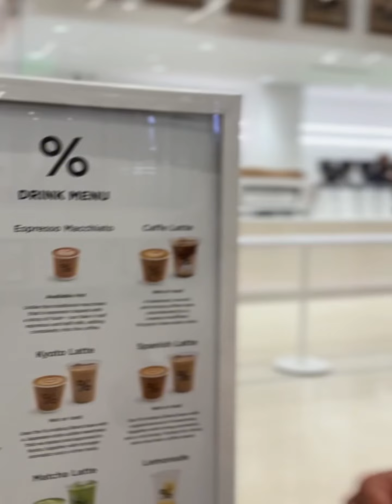Tried the famous Japanese coffee in Toronto || Arabica Coffee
Recently had the opportunity to visit and try out the renowned Japanese coffee brand Arabica in Toronto. I have had good coffee before but this was definitely worth trying 😉